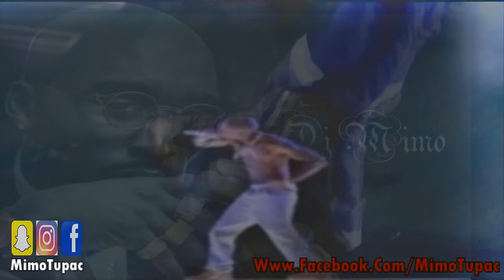Tech N9ne - Remix Slayers (Ft. 2Pac, Freddie Gibbs & young Buck)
READ!

I am a student, which means I'm still going to school 5 days a week, + I work hard in a restaurant to pay the bills. Since I love mixing oldschool songs, I can't stop doing that, so I have to make time for that too. That means I don't have much time for the other things I love and my friends. This message is ONLY for the people that can afford to help me.

Song name: Remix Slayers
Artists: tupac shakur, Tech N9ne, Young Buck and Freddie gibbs
Made by: Mimo , Mimotupac1992 ( me )
Beat:
Movies used: Menace 2 Society & Boyz 'n the Hood

Xxlaceylacexx is back in business! who doesn't know her videos?
Show her some luv and some support on her channel please!